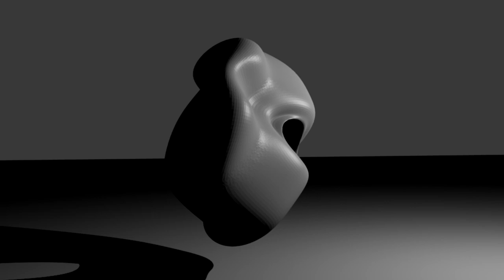weird donut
I'm learning how to Blender